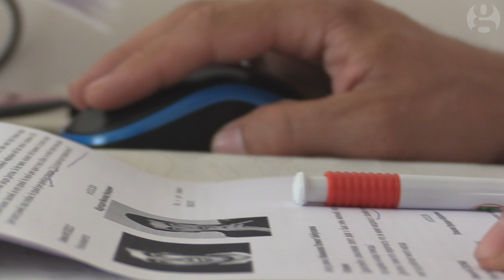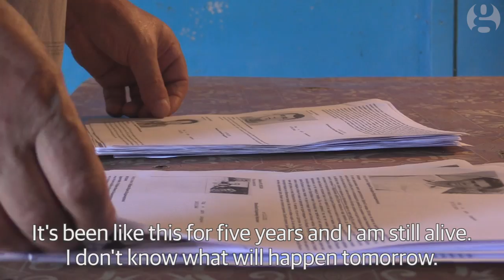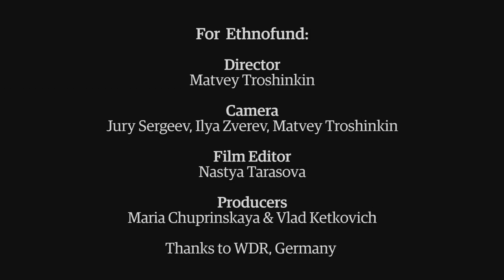Saving Russia's brick slaves: 'We're taking them home' | Modern Day Slavery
Thousands of Russia’s most vulnerable men and women go missing every year. They are plucked from cities and towns and driven hundreds of miles to the remote republic of Dagestan, where they are enslaved in rural brick factories and farms. Alexei and Zukiya, two anti-slavery activists working for Alternativa, an NGO, are often their only chance of escape.